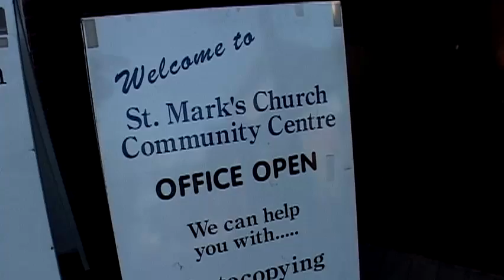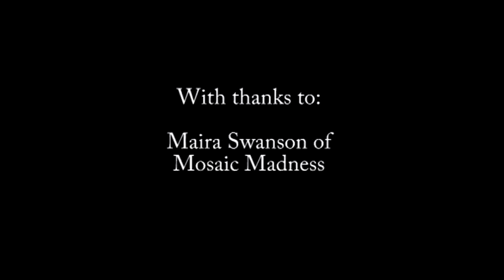Bromham Millers Mosaic Workshop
This film illustrates the mosaic work that is produced by people with learning disabilitites at St Marks Clubhouse in Bedford.  We learn more about how workshops - such as this one run by Maira Swanson who is working with the Bromham Millers - helps to develope creative skills and gives disabled people a chance to work and earn money within a creative industry.